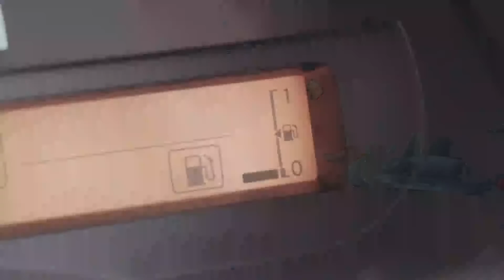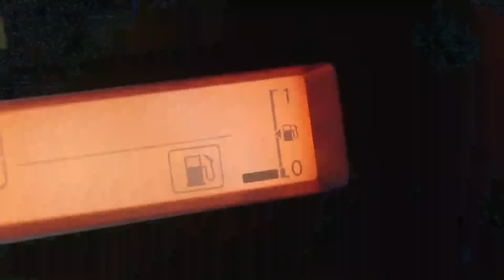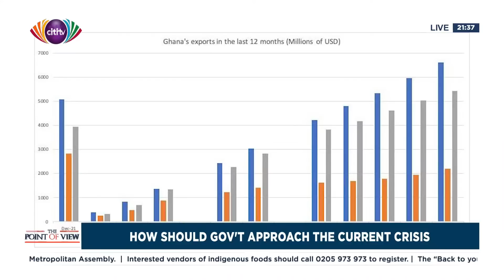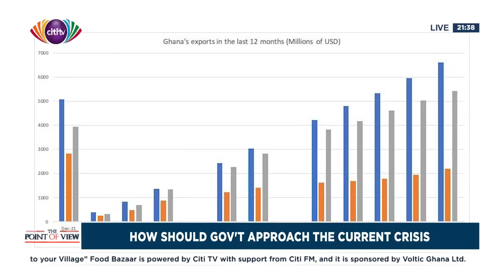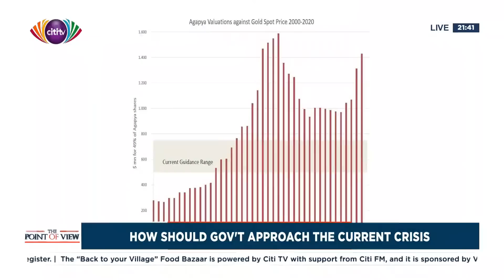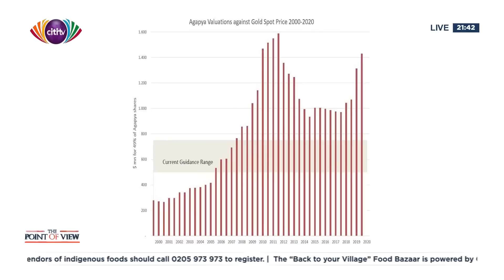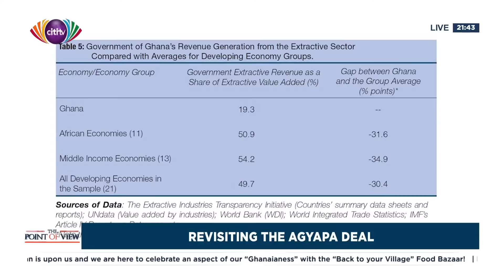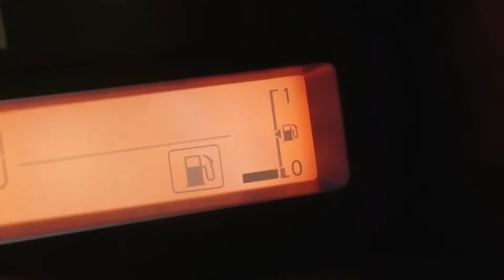Point of View: Assessing Economic matters arising